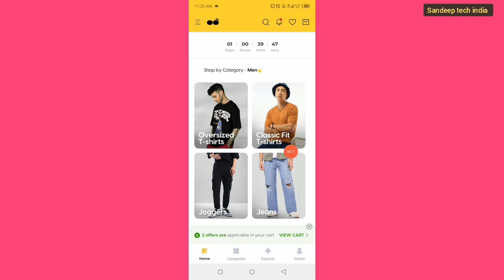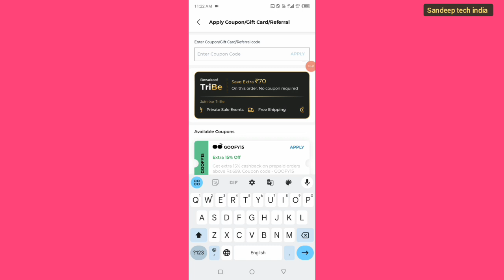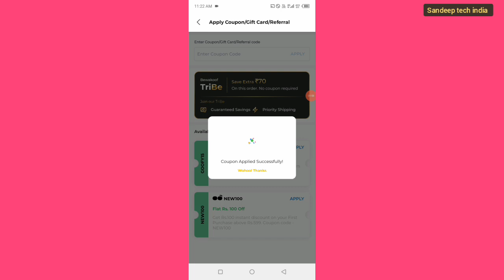bewakoof coupon code today || bewakoof coupons || free coupon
bewakoof coupon code
bewakoof coupon code 2024
bewakoof discount coupon code
bewakoof coupons & offers
bewakoof coupons
bewakoof new coupon code
bewakoof